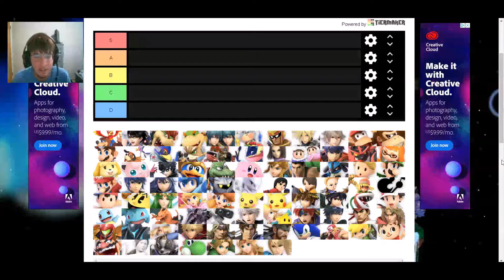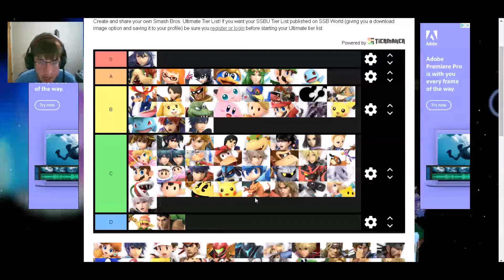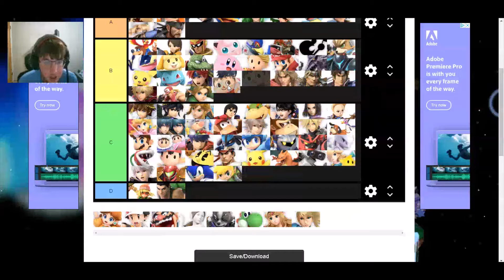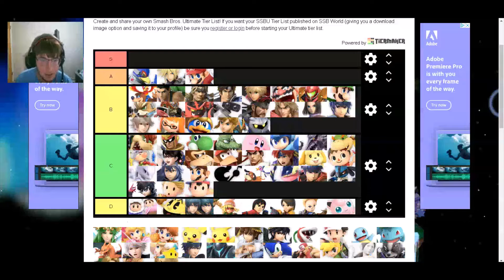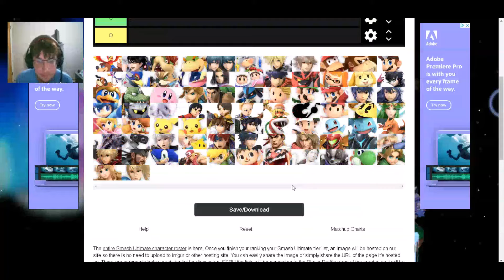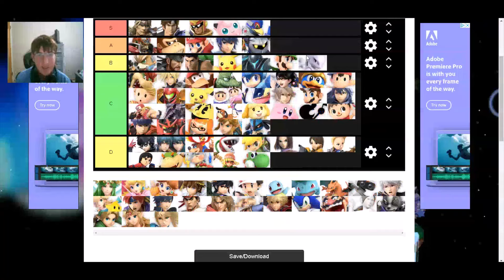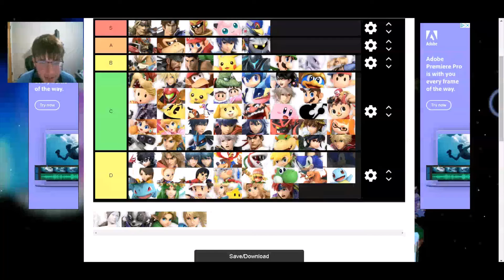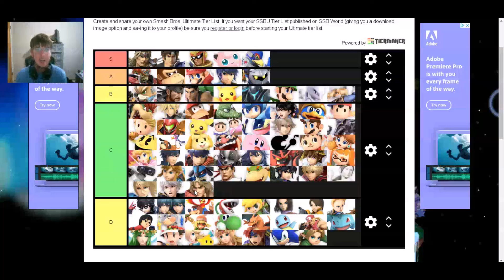Making Smash Bros Ultimate Tier List!